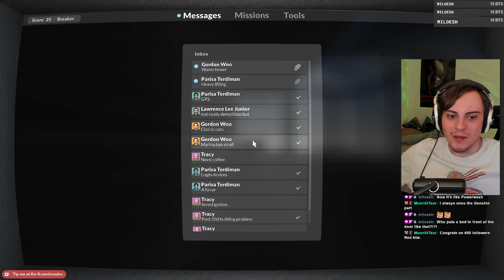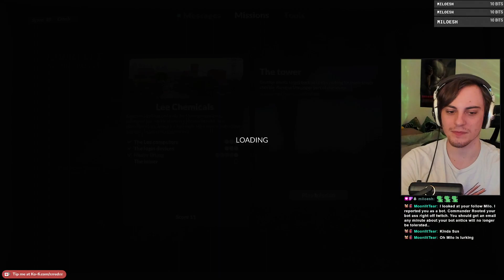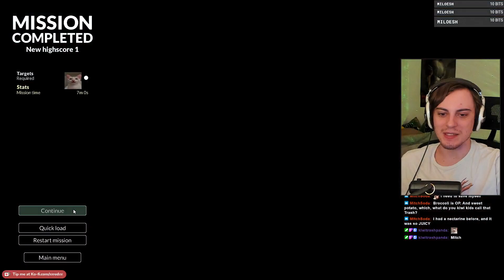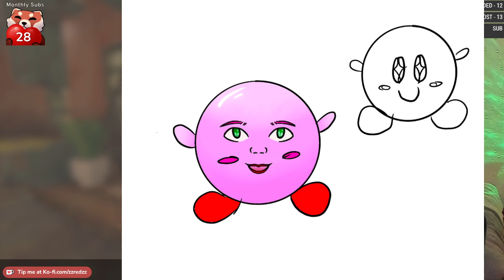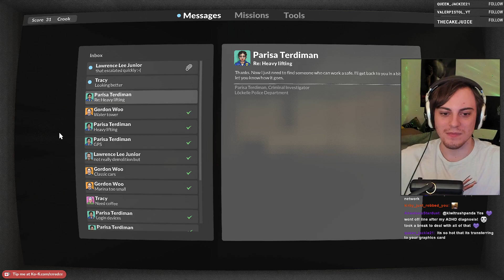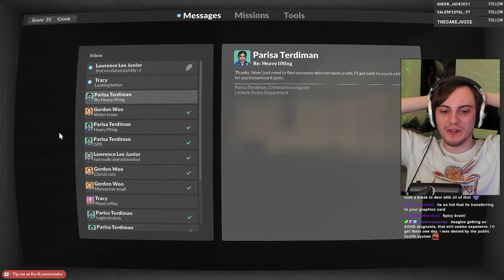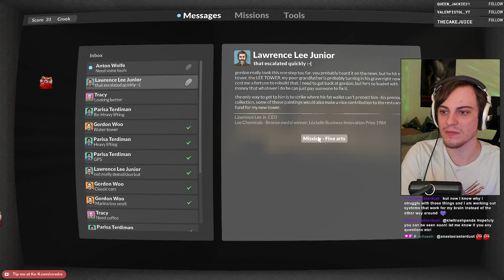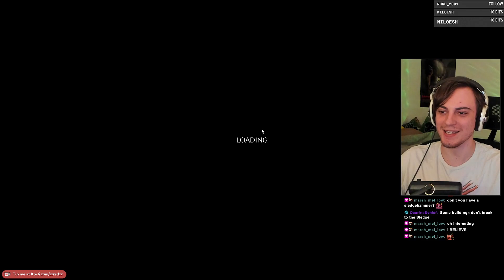SMASH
TEARDOWN Full Stream Vod 08/30/22